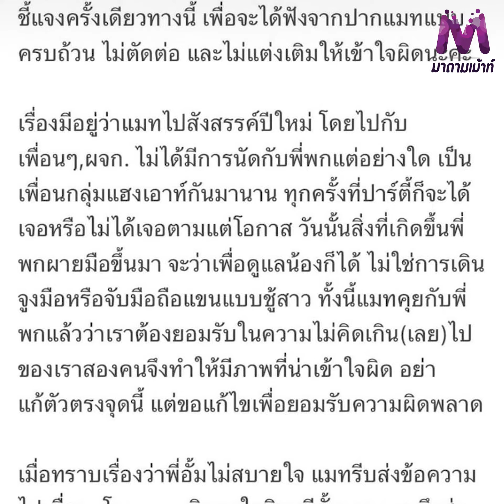"แมท ภีรนีย์" เปิดใจครั้งแรก! หลังเจอดราม่ามือที่ 3 แต่ขอพูดสั้นๆ เพราะเจ็บคอ